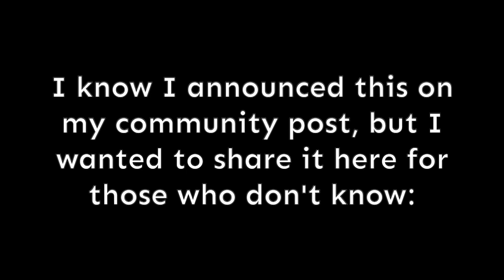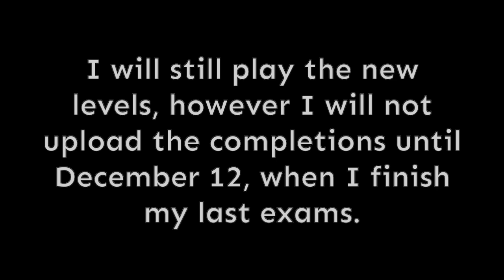Important Announcement regarding my early December upload schedule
December is arriving, and I have final exams that week. There will be changes to my upload schedule in those weeks.
Song: Dreamcatcher (Short Lullaby Remix)